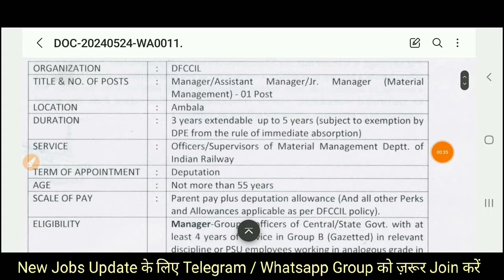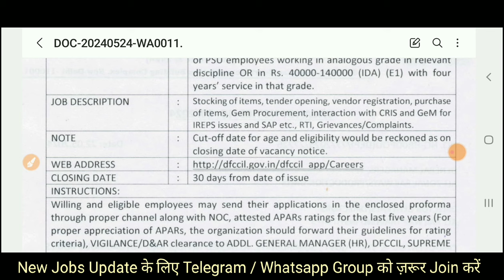DFCCIL Junior Manager Vacancy 2024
Also Follow⤵️⤵️